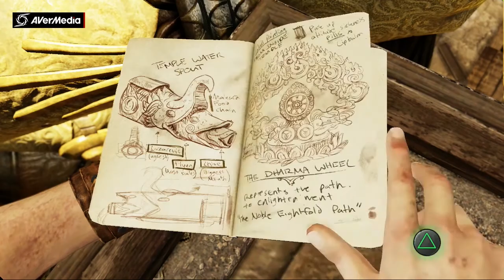Прохождение Uncharted 2 Among Thieves Глава #8 "Тайна города"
В этой ещё одной маленькой серии мы поворачиваем руки статуи и избегаем потолка с шипами!